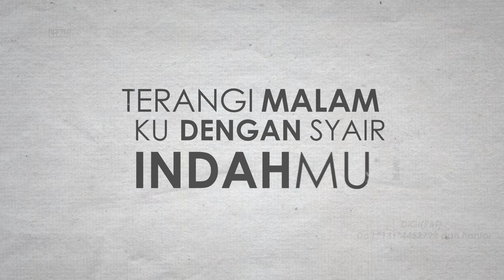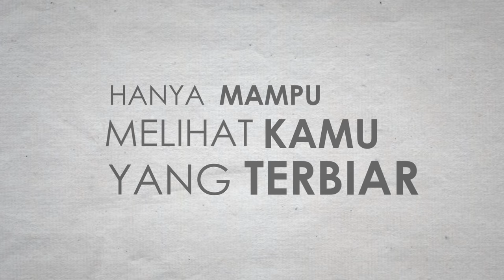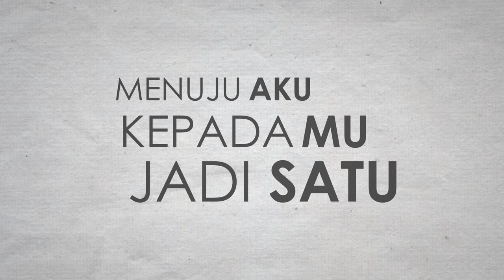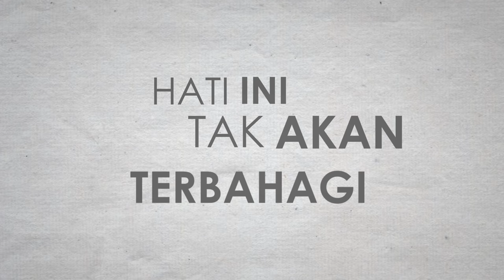[Lirik Video] Akim & The Majistret - Potret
Akim and The Majistret  - Potret

Caller Ringtone (Maxis) : Dail *131*445279# dan hantar
CMT (Celcom)               : Dail *888*237759# dan hantar
DiGi (RBT)                     : Dail *233*2600018# dan hantar

Klik link di bawah untuk mendengar “Potret” Akim & The Majistret di laman streaming ;